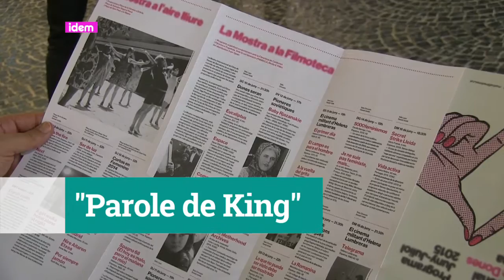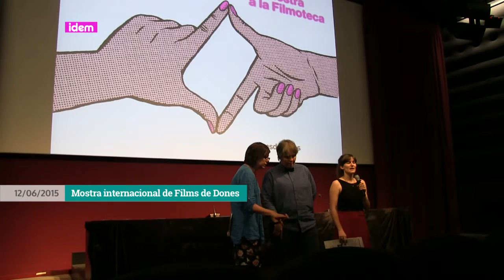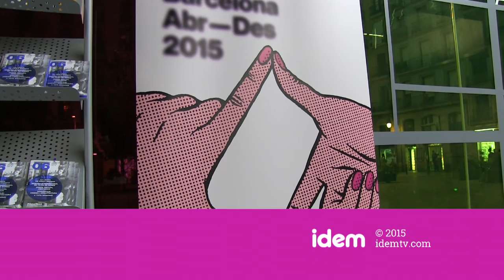[cat] "Parole de king"